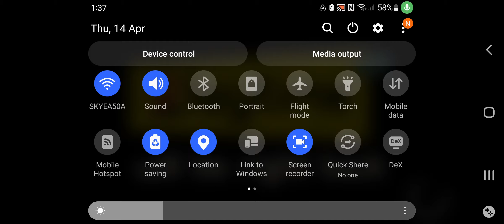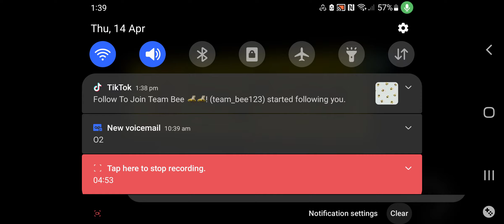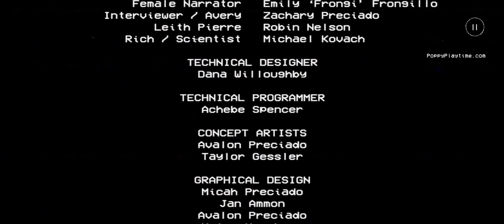Speedrunning poppy playtime